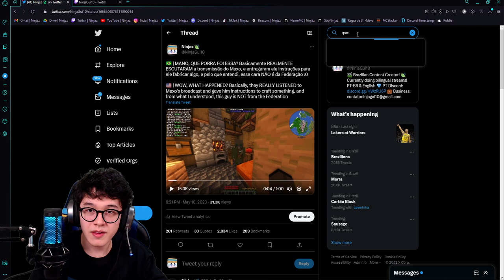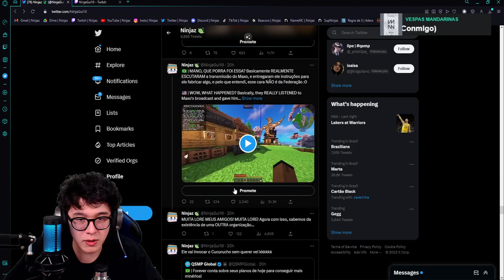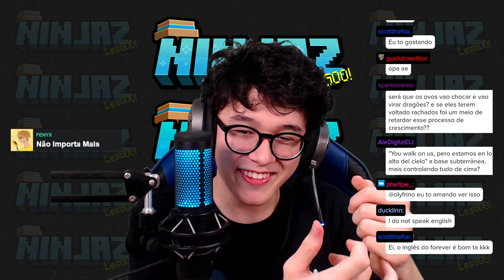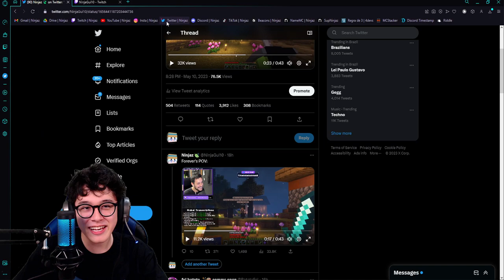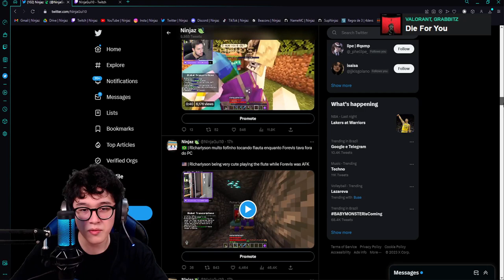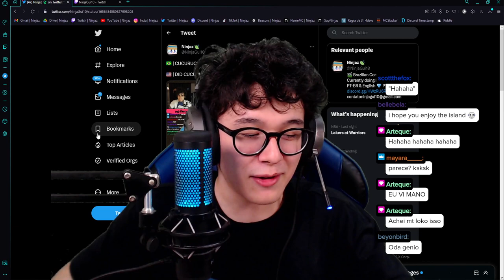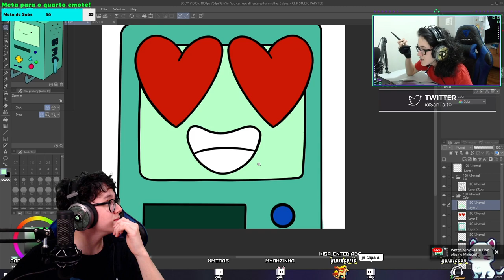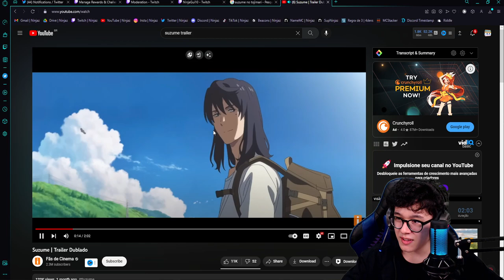🍃 Bilingual stream 5